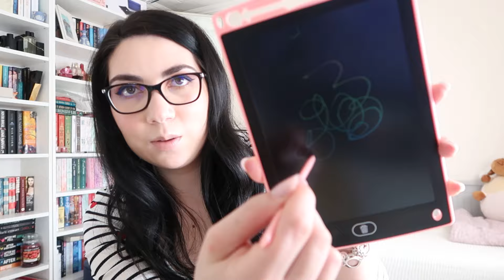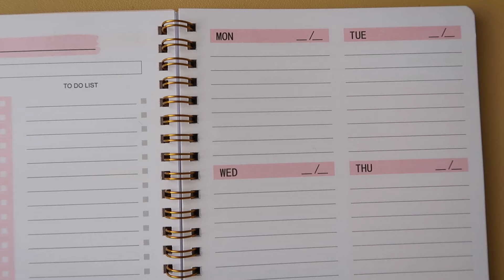HAUL SHEIN | SheGLAM, Bijuterii din argint si haine ❤️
❤️↶OPEN ME↷❤️

Buna, numele meu este Anna (sau Anita) si locuiesc de 6 ani in Marea Britanie. Gasiti pe acest canal clipuri despre carti, seriale, machiaj, ingrijire si nu numai. Povestim de aventurile cu micuta mea de aproape 3 ani si va aratam locuri de poveste din Marea Britanie. Sper sa va placa ce gasiti aici si daca mai vreti sa vedeti clipuri facute de mine, va astept cu drag sa va abonati ❤️.

0:00 Intro
1:32 Articole Diverse
11:02 Bijuterii Argint
15:06 Makeup SHEGLAM
19:48 Articole Vestimentare
24:55 Incheire

Coduri Produse
Bentiță pietricele
26065364

Manșete material roz
23647437

Tableta desen
28897901

Portfard medicamente
29479501

Jucării bebe
16408539

Portfard transparent flori
10794531

Lampa LED
20121090

Covoraș silicon pt spălat pensule
4437886

Stickere pt French manicure
15814384

Stickere frunze aurii
25662838

Tipsuri unghii
18319785

Pin-uri cu perle pt decolteu
24520601

Cârpă șters geamuri
27888670

Cârpă argint
27879527

Pixuri roz
13853715

Agenda
22031199

Ochelari de soare copilași
25035958

Portfard travel de agățat
18989048

Brățară argint și perlute
16161888

Inel argint
23524176

Cercei argint
18261071

Bureței pudră
19812438

Pensula fond de ten
6146382

Set pensule
18584525

Blush Sheglam Love Cake
11305456

Contur lichid Sheglam Golden Sun
3455673

Creion de buze, nuanțele 04 Neutral , 525 Toasted
1469403

Geanta căpșuni
27978287

Pulover flori copilași
23489173

Pulover inimioare
28263840

Pulover căpșuni
17913899

Bluza elastica
27449596

⚜️MY LINKS⚜️

Canon G7X Mark II (pt. Vlog)